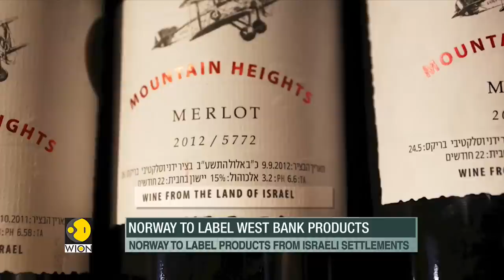Norway to label West Bank products, move sparks fury from Israel | WION Fineprint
Norway has decided to label West Bank products. The move has sparked fury from Israel. However, Norway says it is following an EU ruling.